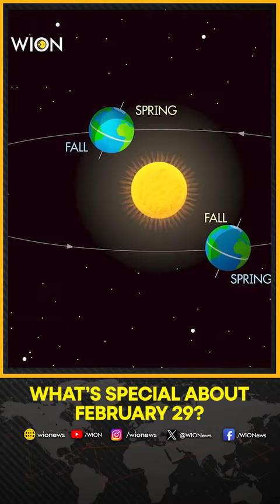The science behind Leap Years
Why does leap year come after every 4 years_ _ WION Shorts